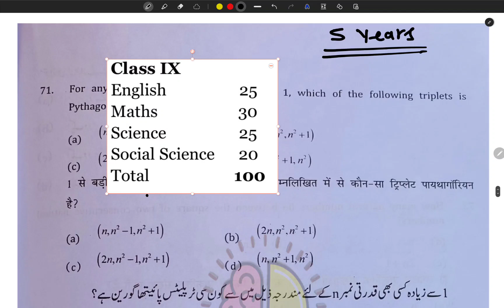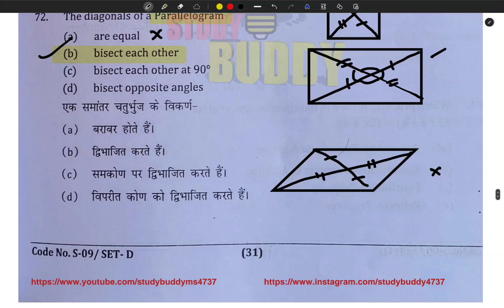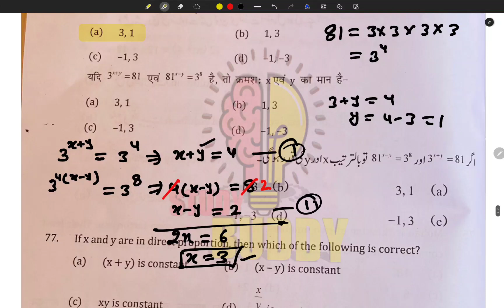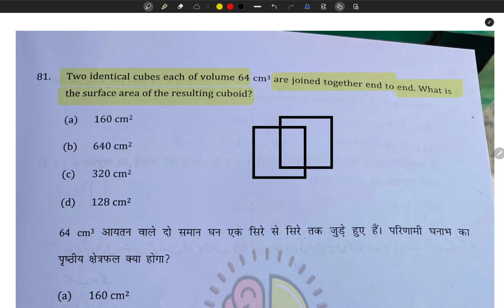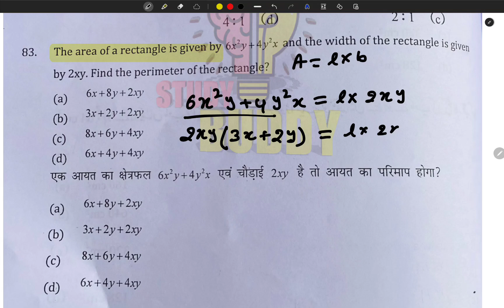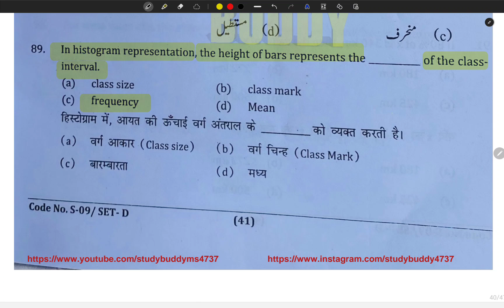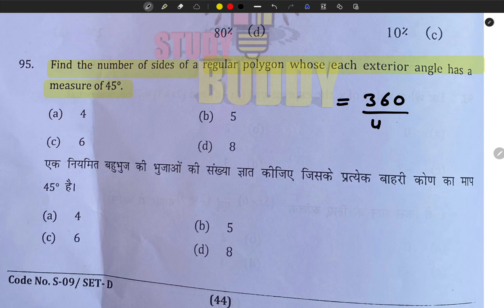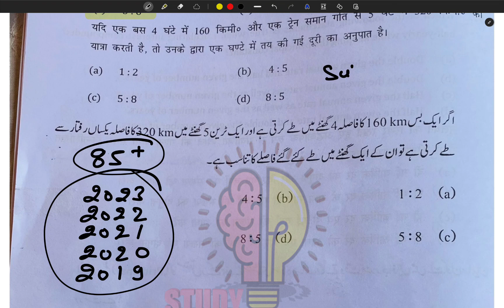JMI School Class 9th Entrance Exam Previous Year Paper Solution By Sajjad Sir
Jamia class 11 science, jamia, jamia millia islamia,

Jamia Millia Islamia class 11 science admission test,
Jamia Millia Islamia entrance syllabus class 11th science ,
Jamia Millia Islamia class 11 science pattern,

Important links